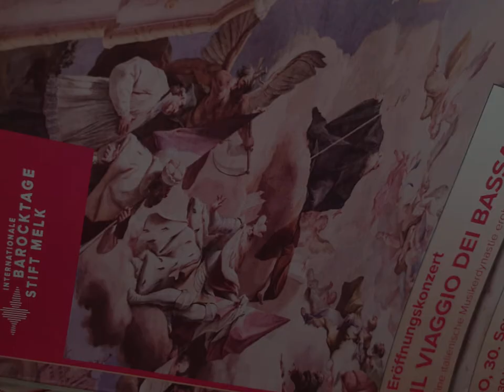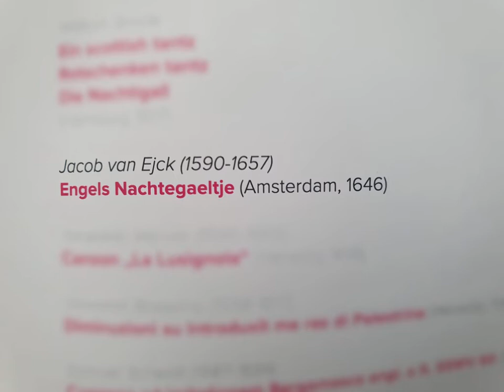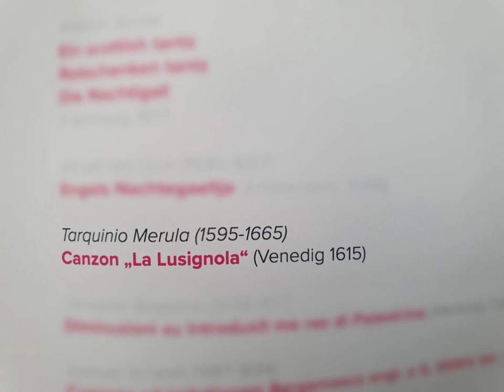Excerpts Melk 0:09 Jacob van Ejck Engels Nachtegaeeltje 2:39 Merula La Lusignola ( ) LIVE audio 2021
Live recording by Ö1 - Kolomanisaal, Opening Concert at Barocktage Stift Melk, 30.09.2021
0:09 Jacob van Ejck "Engels Nachtegaeeltje" | Giovanni Antonini
2:39 Tarquinio Merula "La Lusignola" (Arr. for Winds) | Giovanni Antonini, Emily White, Priska Comploi, Giulia Genini